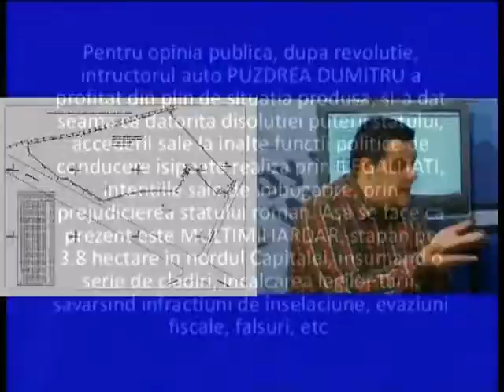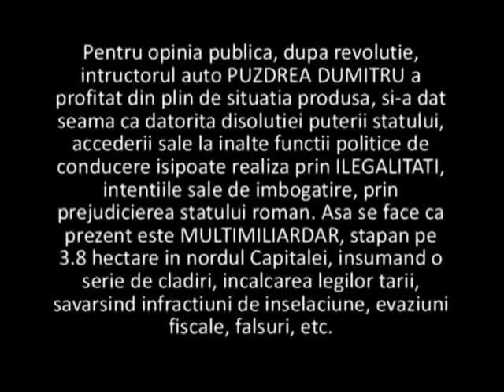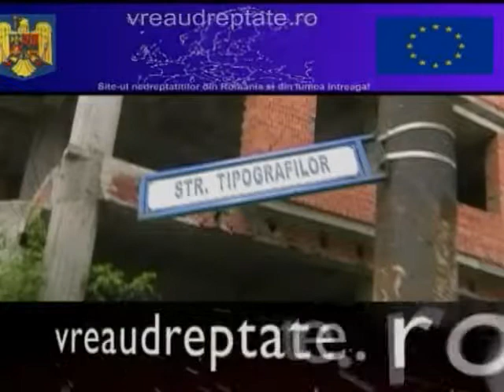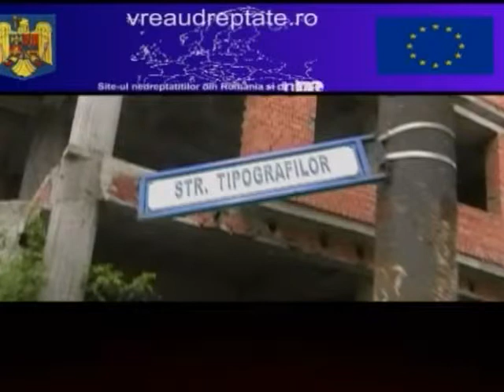DORU IUGA il face praf pe PUZDREA! partea 1 YouTube